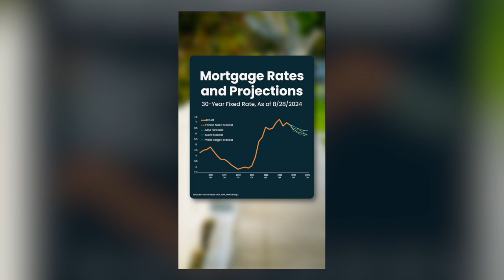Real Talk Sept 11 2024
REAL TALK!
Anticipating a Rate Cut? The Federal Funds Rate Cut is expected, and it can impact the mortgage rates. What does that mean for you and how to plan ahead!
Chris Whitehurst
Berkshire Hathaway HomeServices RW Towne Realty
ChrisWhitehurst.com